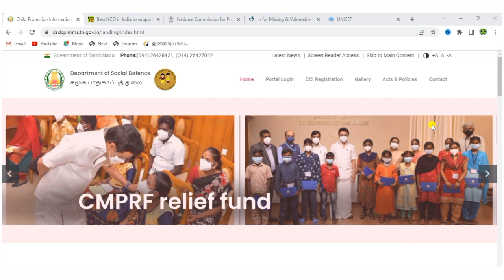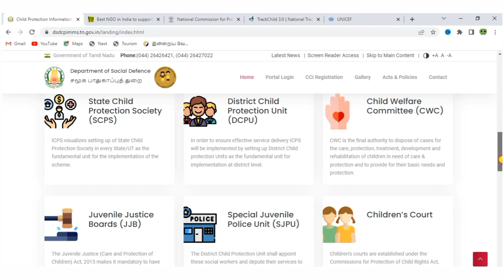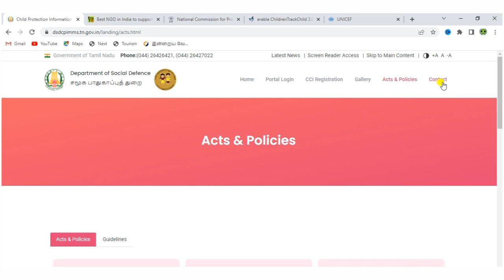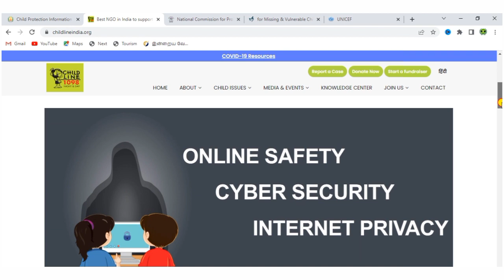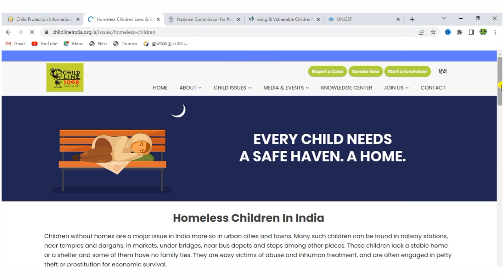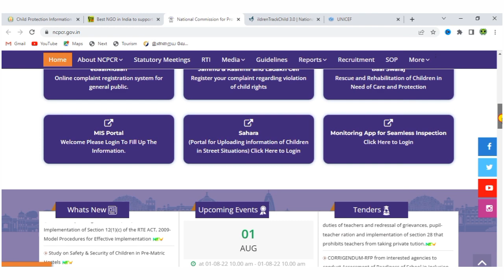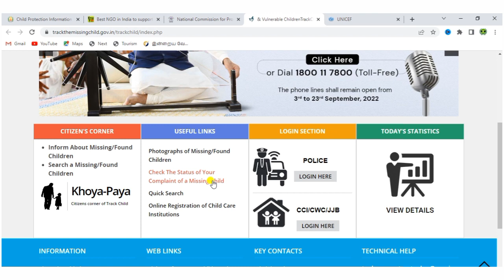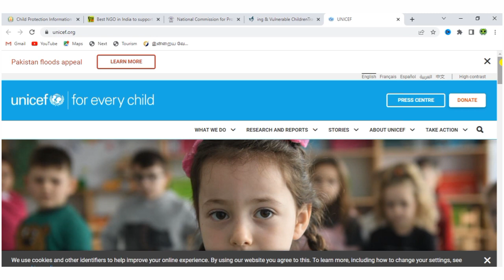child online complaint tamil | child care institution in tamil | child marriage complaint